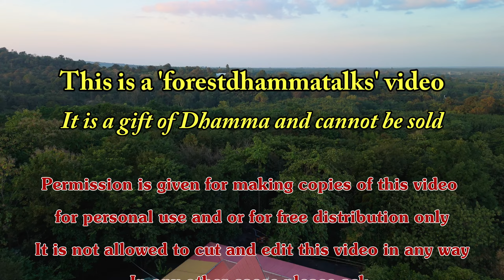(th/en) "วิธีการพินิจพิจารณา" & “xx” Dhammatalk by Ajahn Martin (27/12/23)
เทศน์อบรมฆราวาส:
"วิธีการพินิจพิจารณา"
A Dhamma talk in Thai/English: "The 4th Noble Truth" (This is the Forest University // Meditation is a Physical Skill) given by Ajahn Martin Piyadhammo on the 27th of December 2023 in the Forest monastery of Phu Khongtong - Thailand (1440p)

All Dhamma Talks (MP3) from Ajahn Martin Video Playlist "All Dhamma Talks in English"

Youtube ChapterList:
00:00 Title
00:29 Start
01:25 th
02:44 เทศน์อบรม
12:31 คำถาม 01
15:00 คำถาม 02
16:38 คำถาม 03
17:57 คำถาม 04
19:00 จุดจบ th
19:20 Talk
46:27 Q&A 01
49:58 Q&A 02
53:49 Q&A 03
56:01 Q&A 04
58:49 End Talk
59:14 Leave